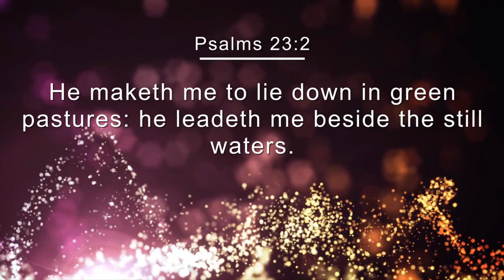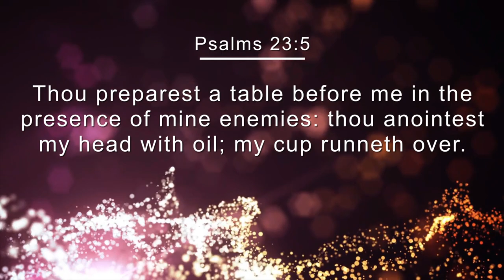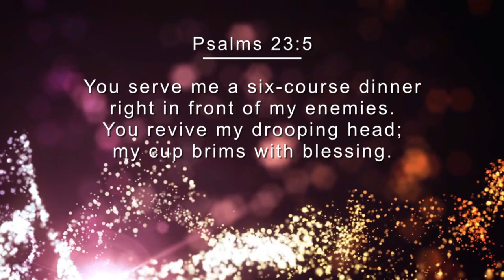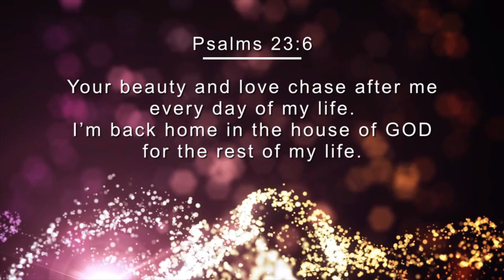Make Sure You're Being Followed